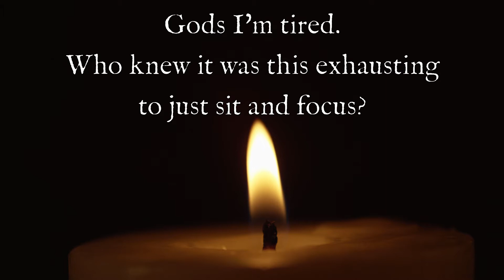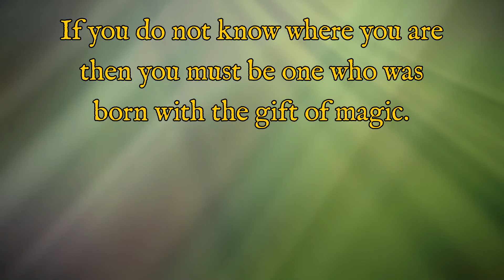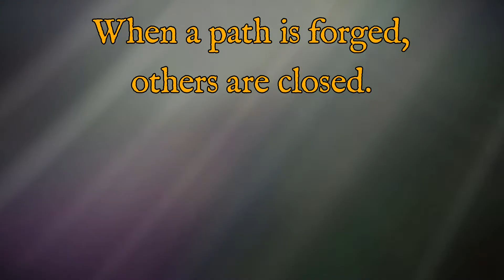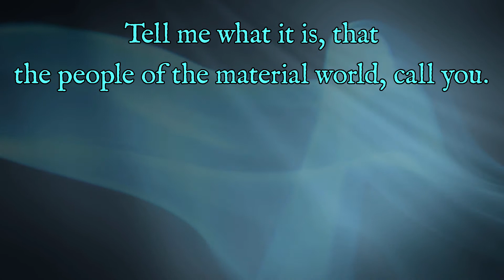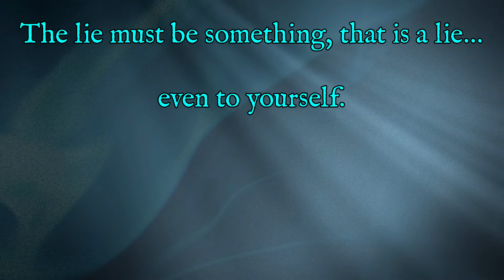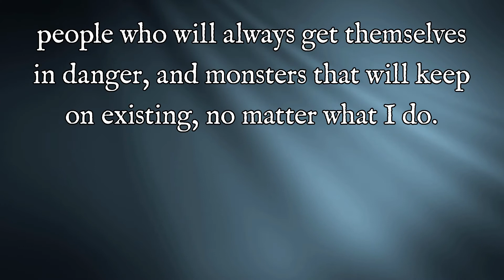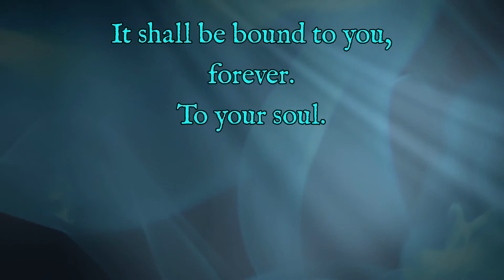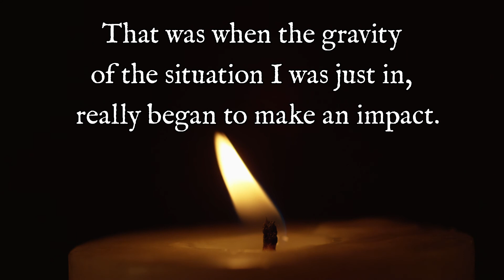(RPG Story) John the Bard Finds His Familiar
My name is Jacob Crowe and welcome to the Crowe's Perch. In today's story, through newly learned ritual magic, a bard learns to summon a familiar, and goes on a life-risking journey to gain an eternal friend.

I used the original art made by LazyArtistPH at the end scene, also found in this thread.

Images and audio provided by

Images and audio paid for or allowed and licensed from these websites under a Standard License, covering web distribution in the form of media such as videos, including this one.